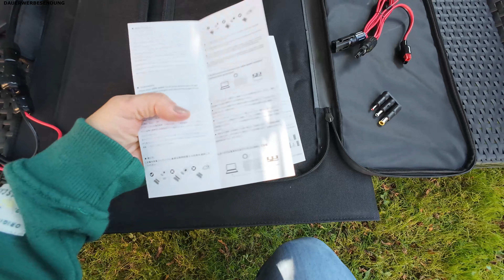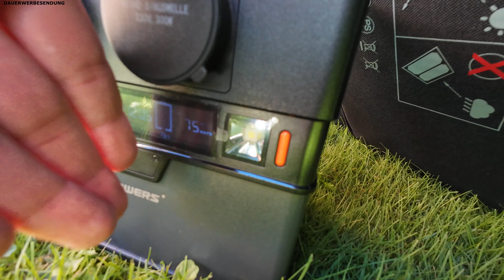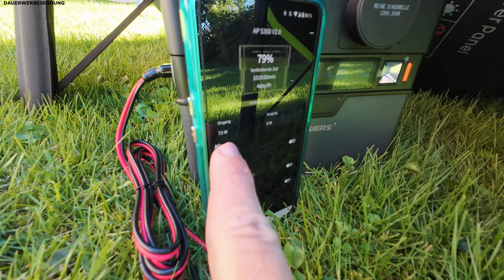ALLPOWERS: 100W Faltbares Solarpanel SP027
Falls Ihr mich und meinen Kanal mit einem Geschenk unterstützen möchtet, dürft ihr das natürlich immer gern tun😊Hier seht ihr ein paar Dinge, die noch auf meiner AMAZON Wunschliste stehen: